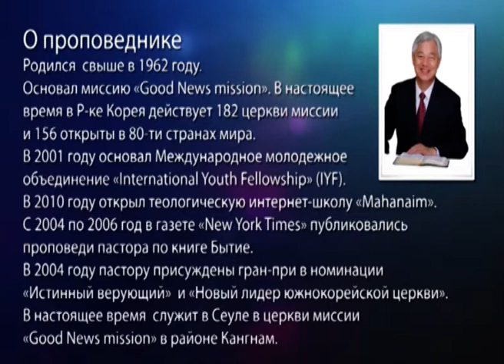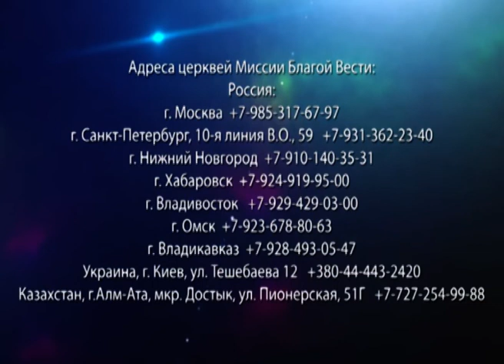Сердце Божье. «Да будет свет» (152)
Пастор Ок Су Пак объясняет, как он понимает руководство Святого Духа. Служитель рассказывает, что нужно, чтобы стать человеком Божьим. Но часто люди не идут этим путем. Пастор объясняет, как слышать голос Бога, что нужно чтобы стать счастливым и здоровым. Присоединяйтесь к просмотру.